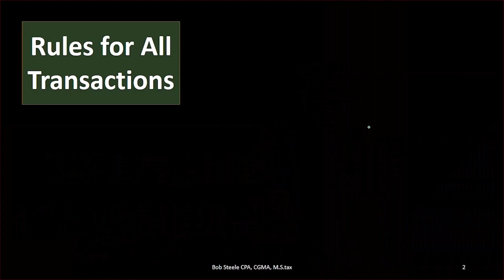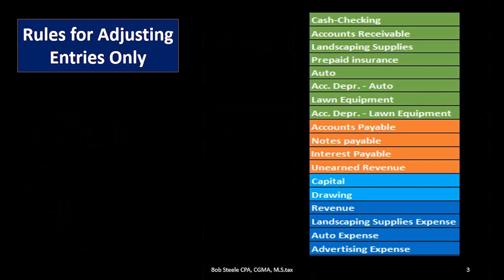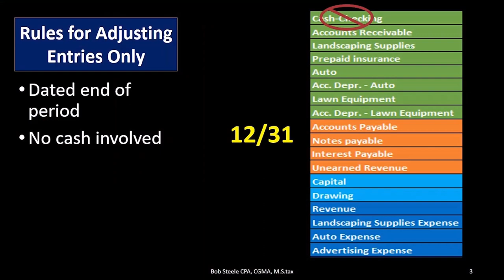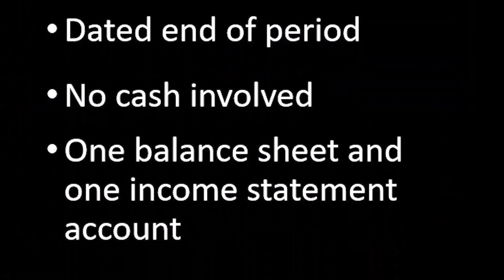Ajuste de las reglas de asiento de diario E 3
Ajuste de las reglas de asiento de diario
Contabilidad financiera: asientos de ajuste